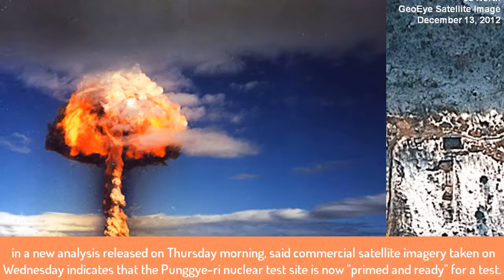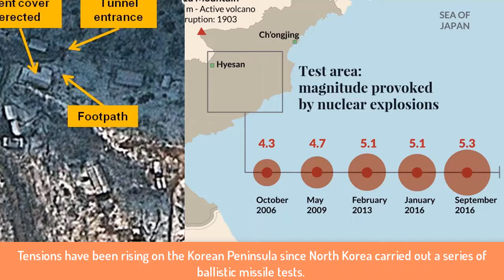Nuclear device placed in tunnel at North Korea’s test site 2017 ll 720p HD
Nuclear device placed in tunnel at North Korea’s test site

China tells military to be ready to ‘move’ to North Korea border - UPI.com

China 'deploys 150,000 troops to North Korea border' | Daily Mail

Nuke-sniffer aircraft arrives on Okinawa as tensions rise on Korean peninsula - News - Stripes

Japan scrambles jets to head off six Russian bombers | Daily Mail

Japanese, U.S. navies plan joint show of force toward North Korea | US Defense Watch

Already Happened on Twitter: "Today, US enhances combat readiness at Kadena Air Base, Japan (20x F-15 Eagles + some E-3, KC-135, HH-60) 📷

Elite US Navy Seal squad that killed Osama bin Laden 'is training up in South Korea to take out Kim Jong-un'

PRESIDENT TRUMP: We Are 'Sending an Armada, Very Powerful' Including Submarines to North Korea

Pyongyang warns of nuclear strike on US, as Donald Trump pledges to 'solve North Korea problem' - ABC News (Australian Broadcasting Corporation)

North Korea Tells Foreign Journalists To Prepare For "Big" Event On Thursday | Zero Hedge

North Korea Said To Have Placed Nuclear Device In A Tunnel, "Could Be Detonated Saturday Morning" | Zero Hedge

North Korea coded messages broadcast spark fears of imminent attack | Daily Star

Navy Deploys Anti-Submarine Aircraft Off California Coast: "Speculation That A Russian Or North Korean Sub Has Been Spotted"

Hidden sub threat is another worry as North Korea warns it's 'ready' for war

Google Searches For "World War 3" Hit Highest Ever Peak » Alex Jones' Infowars: There's a war on for your mind!

Watch this kind of videos here

So new topics video is here

Would love to hear your thoughts on this. Please let me know what you think.